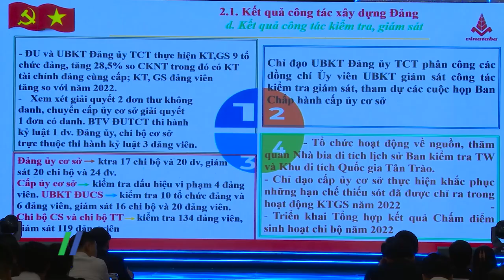TCT Thuốc lá Việt Nam (Vinataba) tổ chức Hội nghị công tác Đảng, triển khai nhiệm vụ SXKD năm 2024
Kết thúc năm 2023, Tổng công ty Thuốc lá Việt Nam (Vinataba) đã đạt tổng doanh thu đạt 30.150 tỷ đồng, vượt trên 10% so với kế hoạch và tăng 10% so cùng kỳ năm trước. Kim ngạch xuất khẩu đạt 252 triệu USD, vượt 35%; lợi nhuận đạt trên 1.800 tỷ đồng, vượt  gần 30% kế hoạch và nộp ngân sách nhà nước đạt gần 14.000 tỷ đồng...